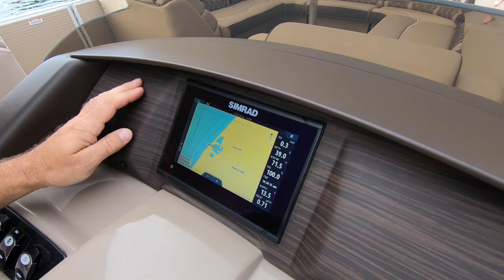2020 Bennington Luxury Performance Pontoon Boats Overview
In 1997, a small group of industry veterans set out with the intent of building the highest quality boats and providing the best service. Those same founders' values are still at the core of Bennington today. We felt then, and still believe that when you do the right thing, everything else falls into place. Bennington is a family run business with multiple generations of families still working in the business today. We invite you to be a part of our Bennington family.

and begin building your new Bennington.  With over 350 models, 13 exteriors and 6 interior colors both with endless accent combinations and tons of options for every type of boater, we encourage you to be inspired and create a Bennington that is uniquely yours!

Once you have built your virtual Bennington, visit your local Bennington dealer and experience first hand the level of personal attention you deserve!